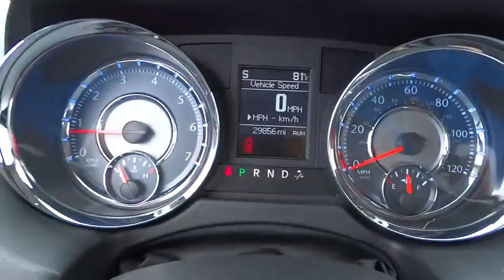2014 Chrysler Town & Country Lansing, Matteson, Chicagoland, Northwest Indiana, Tinley Park, IL C160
2014 Chrysler Town & Country

Local Trade, Clean Carfax, 2nd Row Overhead 9 VGA Video Screen/Entertainment system, 6.5 Touchscreen Display, 2 Row Stow 'N Go w/Tailgate Seats, Video Remote Control, and Flex Fuel Vehicle. Black/Light Graystone w/Leather Trimmed Bucket Seats, Automatic temperature control, Delay-off headlights, Front fog lights, Fully automatic headlights, Headphones, Low tire pressure warning, ParkView Rear Back-Up Camera, and Steering wheel mounted audio controls. If you're looking for a little TLC on the road, look no further than the T & C. The 3.6-liter Pentastar V6 engine has been named one of Ward's 10 Best Engines. To say this van is 'clean' would be the understatement of the week.